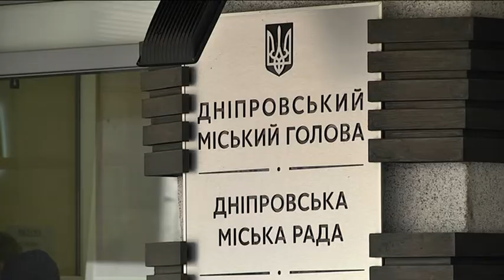Батьки у відчаї: реабілітаційний центр на Табачній відмовляє дітям з аутизмом у продовженні навчання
Батьки у відчаї: реабілітаційний центр на Табачній відмовляє дітям з аутизмом у продовженні навчання. З 27-го грудня реабілітація особливих дітей завершується. Як пояснює новий директор дніпровського центру Максим Новиченко, причина ніби в тому, що вони перебувають там надто довго — реабілітація має тривати не більше ніж півроку. Їхні батьки вже кілька місяців оббивають пороги міських та обласних чиновників, але все марно. Усі вони відповідають однаково: «з цією проблемою звертайтеся до іншої інстанції» або «питання розглядається». Протягом двох років 25-ть дітей із недугом проходили реабілітацію в цьому комунальному закладі, а деякі батьки — пішли туди працювати. Якщо групу для аутистів закриють, їм доведеться самотужки цілодобово займатися з дітьми вдома і виживати лише на кошти соцпідтримки.

Іншого закладу, куди можна перевести дітей, поки немає — кажуть депутати міської ради Дніпра. Проте є альтернатива: продовжити фінансування центру ще на один рік. Якщо депутати схвалять це рішення при затверджені міського бюджету на наступний рік, з січня 20-го року виділять субвенцію у розмірі 3-х мільйонів гривень і діти продовжать навчання.